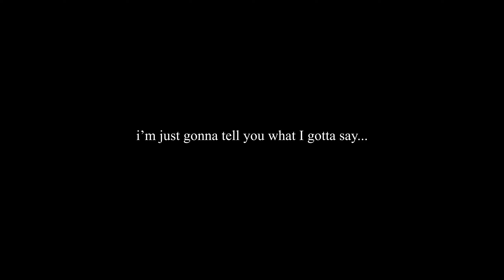Blue Spring Ride Edit || Single - The Neighbourhood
Futaba Yoshioka & Kou Mabuchi Edit / FutabaKou Edit / KouFutaba Edit

𝐞𝐱𝐭𝐫𝐚 𝐢𝐧𝐟𝐨:
𝚊𝚗𝚒𝚖𝚎: ao haru ride
𝚙𝚛𝚘𝚐𝚛𝚊𝚖/𝚊𝚙𝚙: after effects cc 2020
𝚜𝚘𝚗𝚐: single by the nbhd

𝐞𝐝𝐢𝐭𝐨𝐫𝐬 𝐧𝐨𝐭𝐞𝐬:
so yesterrday was a two year friendship anniversary with one of my best friends and they are super cool ive made quite a few edits for them on this channel and yeah :)